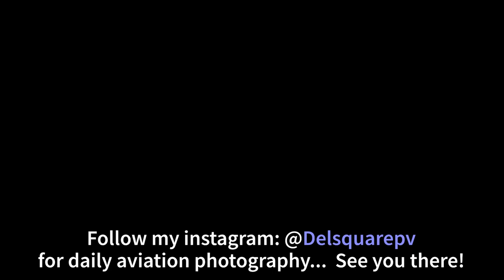Is this normal? Powerful jet engine sucked itself in. Engine screaming on takeoff SJU-MIA!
On a normal day, I was flying from San Juan to Miami on American Airlines Boeing 757-200.  Weeks later when I was watching the video I noticed that on the take off roll the LH engine got huge dimples like a golf ball around its inlet.  I still don't know if this is a normal thing on the B757 but it sure was the only time I've seen it after flying many times in that airplane.  This is what I think happened.

That engine is an RR-RB211 a powerfull engine, how ever if there was a leak of some sort on the engine anti-ice valve or around the duct compartment, the engine at take off power would've been powerful enough to suck the inlet skin in like that.  Which in my opinion this could have possibly ended up bad, not necessarily for us the passengers but for the aircraft itself.

On the  other hand the RR RB-211 has to be my favorite engine of all times.  It's a powerful awesome sounding engine that powers many airplanes and in this video you can clearly hear the engine roar on take off!

For aviation photography please follow me and share my profiles on:
Instagram.com/Delsquarepv
Facebook.com/Delsquarepv
Flickr.com/jetliners
Airliners.net/user/luisdel/profile/photos
Jetphotos.com/photographer/47955/photos